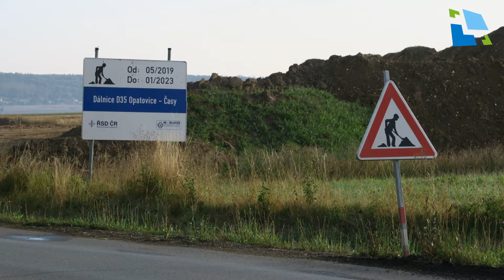Stavba dálnice D35 Opatovice nad Labem - Časy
Ředitelství silnic a dálnic - ŘSD